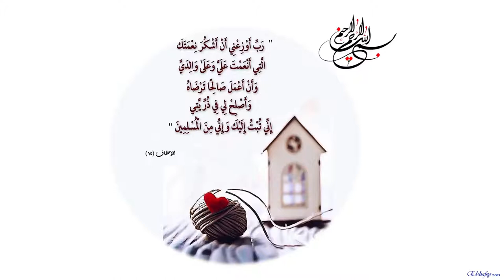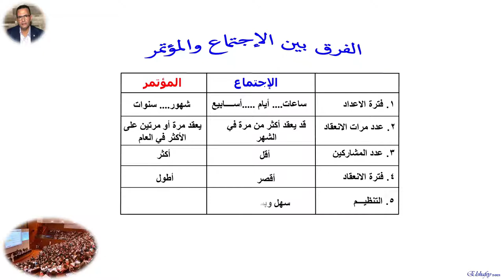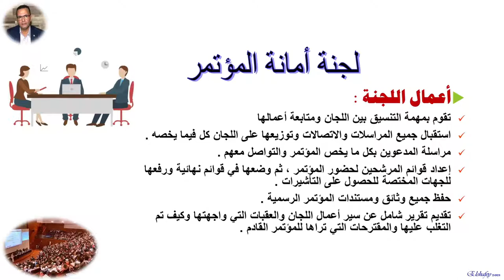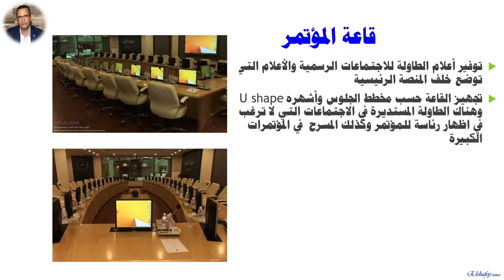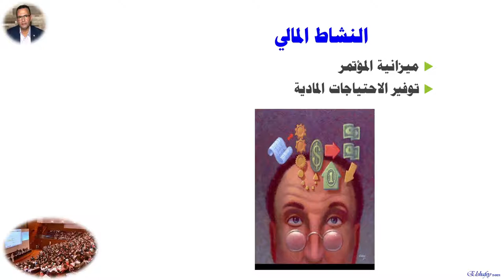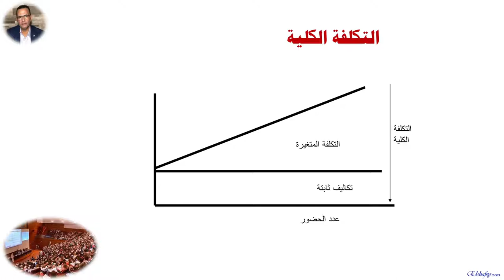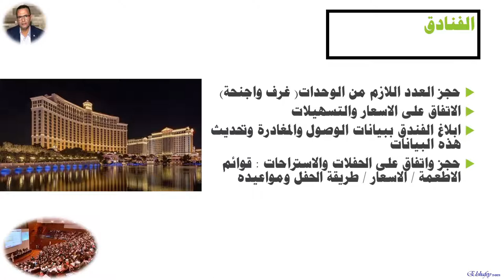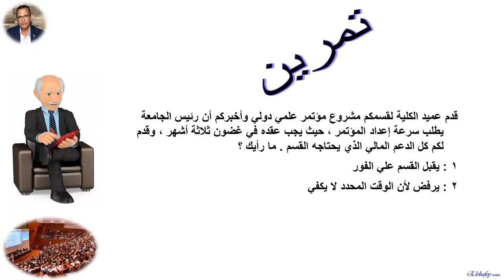Scientific Conferences Organisation